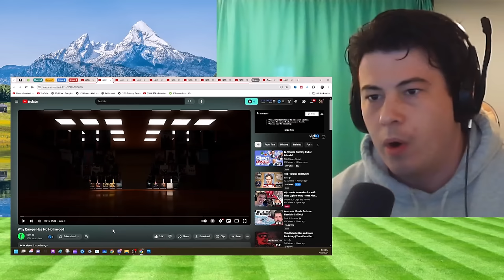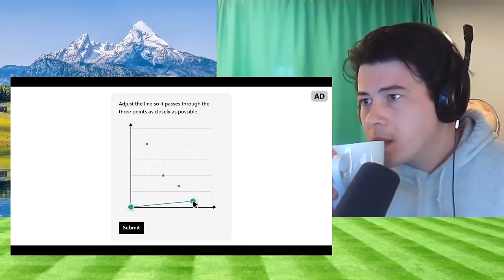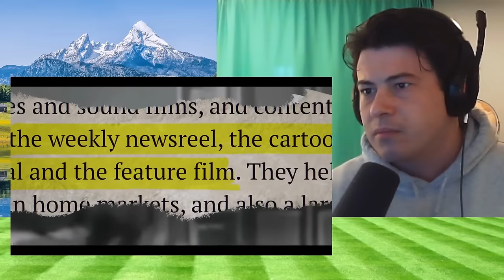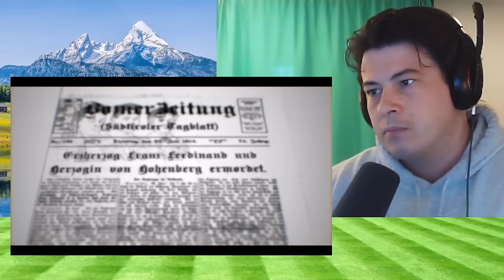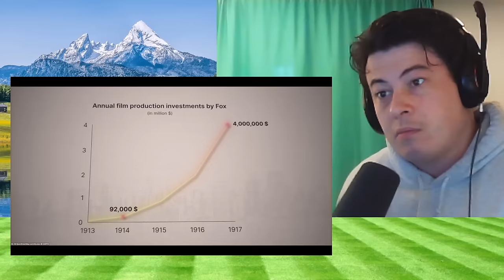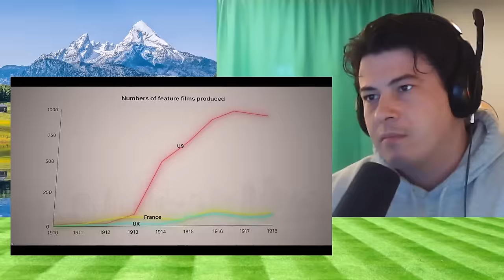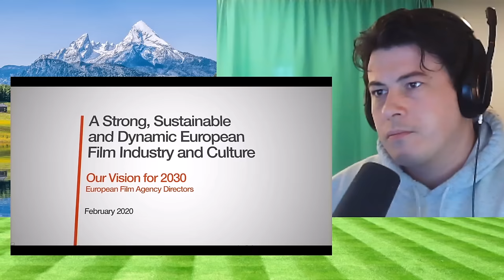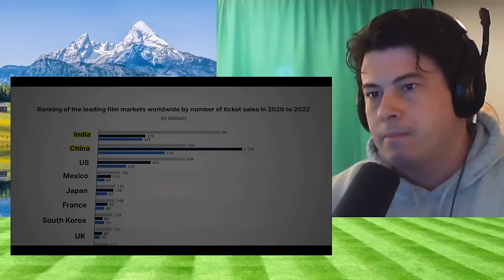American Reacts Why Europe Has No Hollywood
McJibbin
USA